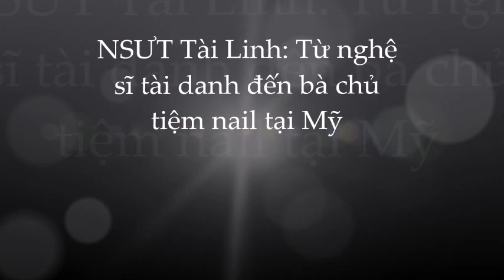'Nữ hoàng băng đĩa' Tài Linh: người tình 1 thời của Vũ Linh giờ ra sao trên đất Mỹ?